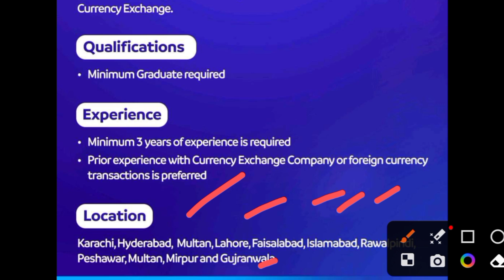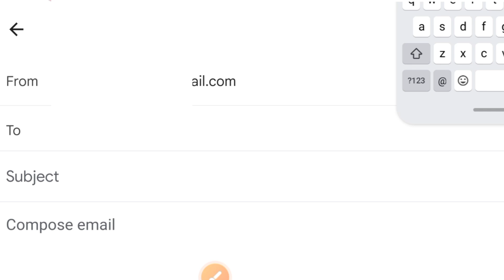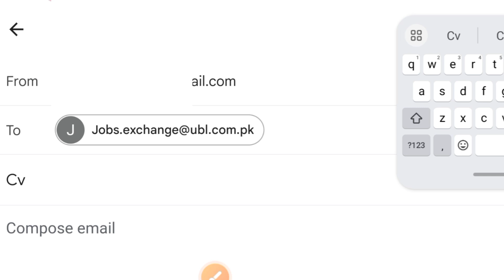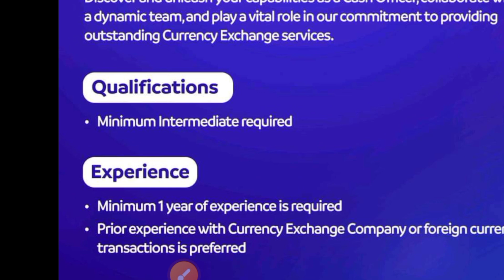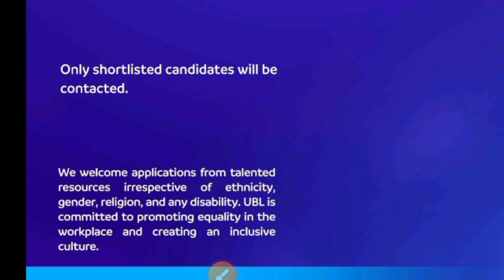UBL Bank Jobs 2023- New Career Opportunity In Pakistan 2023- How to Apply